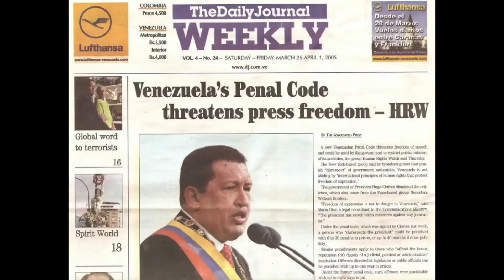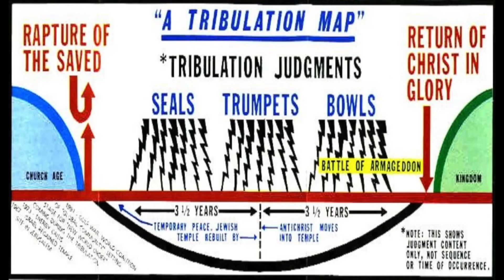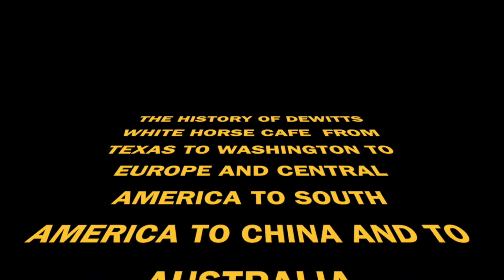CHRIST'S PASSION in the NEW WORLD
Save MEXICO & VENEZUELA & BRAZIL  from drugs and crime w/TRUMP triumphant. The Spanglish book that tells HOW TO DO IT with BRAZIL.